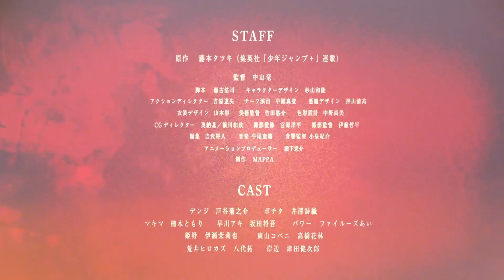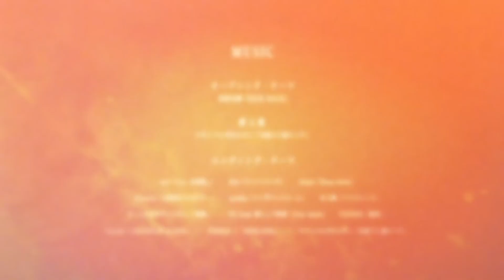Who Owns This Devil?- Chainsaw Man Chapter 178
This is my second chapter review for chainsaw man and today I talk about chapter 178 and what happened in this chapter and it was a pretty short read for this week but what do you guy's think about this weeks chapter?